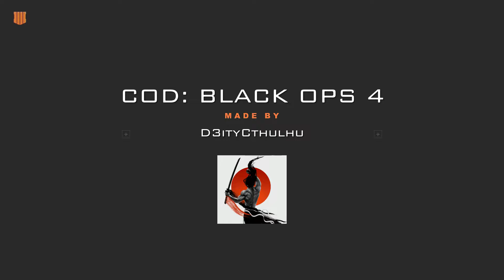My *CRAZIEST* Hardpoint Match - Black Ops 4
I had my craziest match of Hardpoint the other day! What do you guys think?

Clan Page Twitter: @DestroyThemA11

ARTWORK / DESIGN:
Current Logo Designed By: @Designssss1 on Twitter